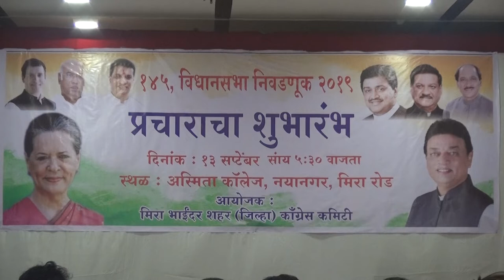CONGRESS का हाथ जब चलेंगा होश उड़ जायेंगे मुज़फ़्फ़र हुस्सैन का जोरदार भाषण